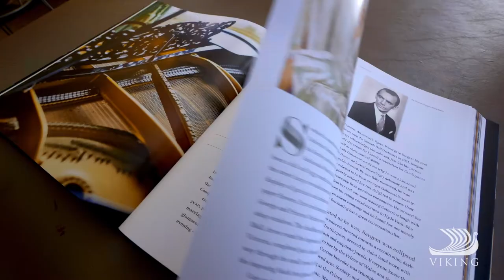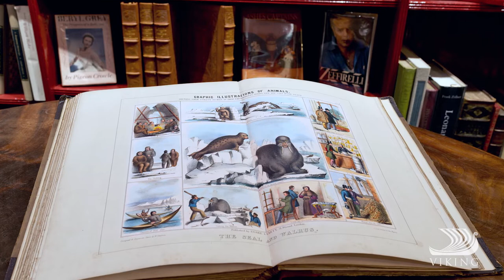Viking Cruises: A Year in Books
Give the gift of knowledge with a special book subscription service from iconic London bookseller Heywood Hill, curator of Viking ships’ onboard libraries.